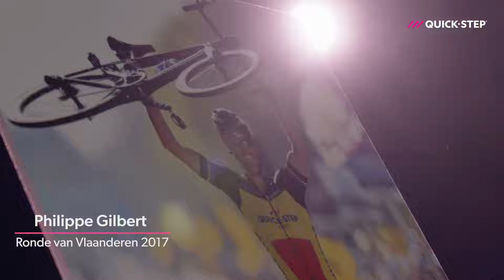Quick-Step - 25 jaar sponsoring, 25 jaar wieleremoties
Al 25 jaar delen we vreugde en verdriet. De highs en de lows. Want wielrennen is emotie.